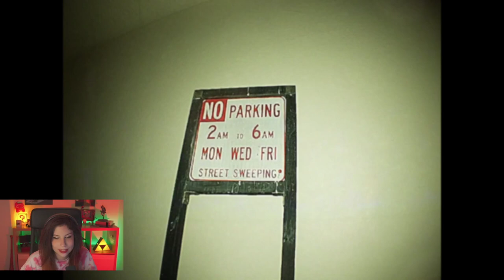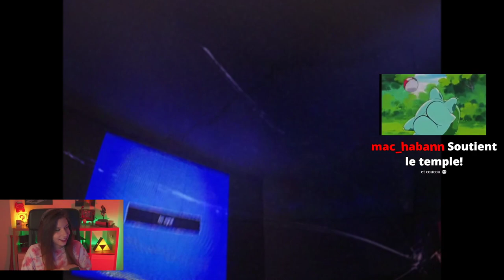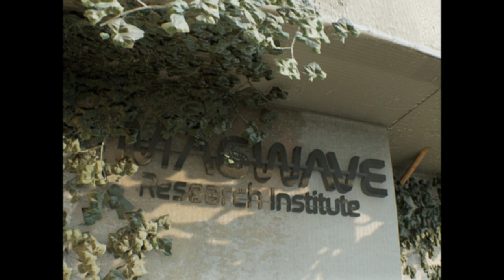Retour à la réalité? - The Complex: Expedition 2/2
Dernière partie de la découverte de The Complex: Expedition, un jeu sur les backrooms avec une ambiance de fou et un style super réaliste.